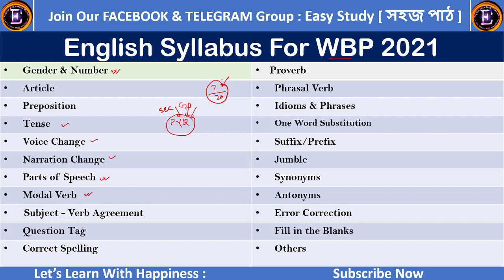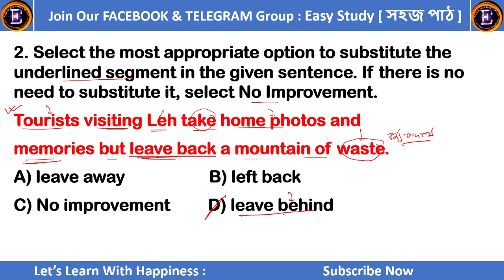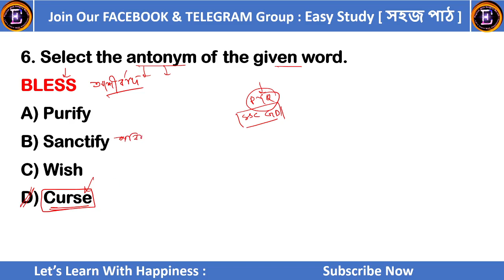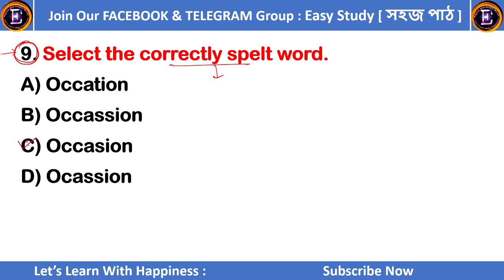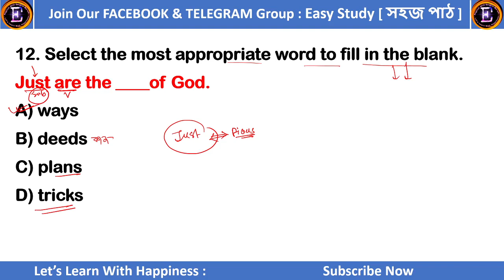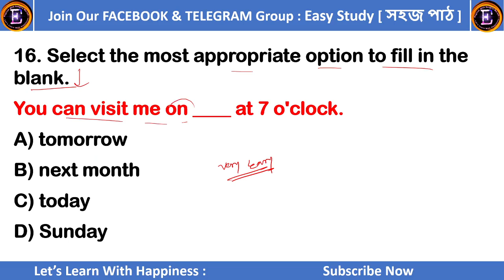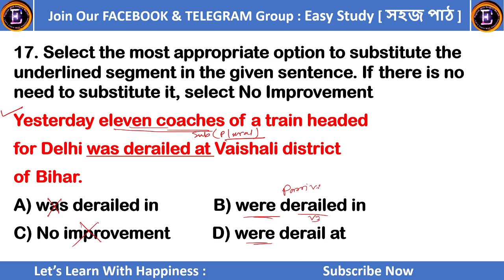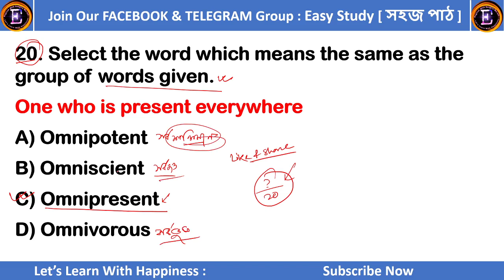SSC GD Constable Previous Year Question Paper || English Questions || SSC GD solved paper 2019